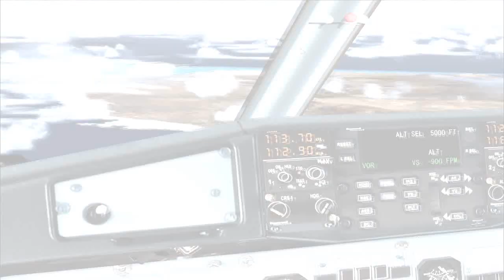ATR72-500 | Approach and Landing | Lanzarote (GCRR)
Approach and landing on runway 21 at Lanzarote (GCRR), with the ATR72-500 (ECJCR) of Binter Canarias.

Aproximación y toma en la pista 21 del aeropuerto de Lanzarote (GCRR) con el ATR72-500 (ECJCR) de Binter Canarias.